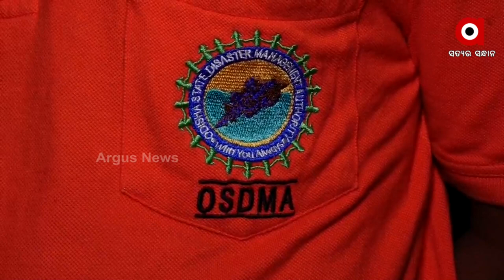ଓଡ୍ରାଫ କର୍ମଚାରୀଙ୍କୁ ବାରଣ୍ଡାରେ ରାତି କଟାଇବାକୁ କହୁଛି ଜିଲ୍ଲା ପ୍ରଶାସନ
ଯେଉଁ ମାନେ ନିଜ ଜୀବନକୁ ବାଜିରେ ଲାଗାଇ ଲୋକଙ୍କ ଜୀବନ ବଞ୍ଚାନ୍ତି, ସେମାନେ ଆଜି ହତାଦର । ବାଂକୀ ଅଞ୍ଚଳରୁ ଆସିଛି ଏଭଳି କିଛି ଚିତ୍ର । 40 ଜଣ ଓଡ୍ରାଫ କର୍ମଚାରୀଙ୍କୁ ବାରଣ୍ଡାରେ ରାତି କଟାଇବାକୁ କହୁଛି ଜିଲ୍ଲା ପ୍ରଶାସନ